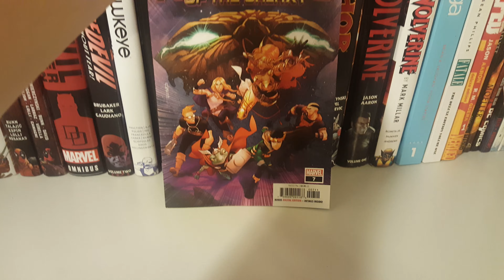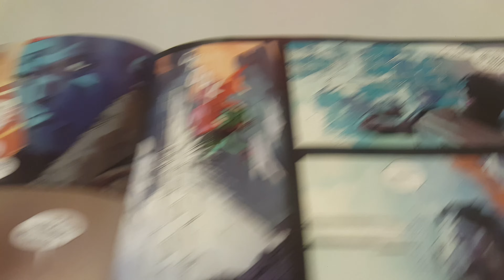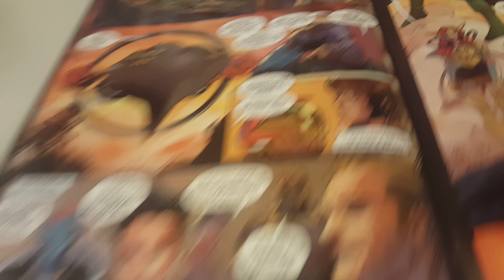Asgardians Of The Galaxy Vol 1 Issue 7 Overview